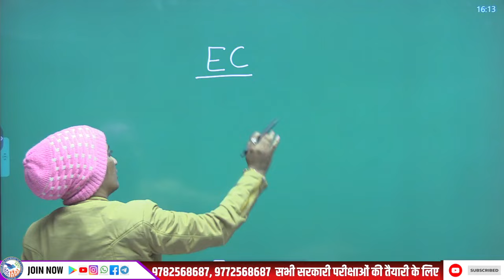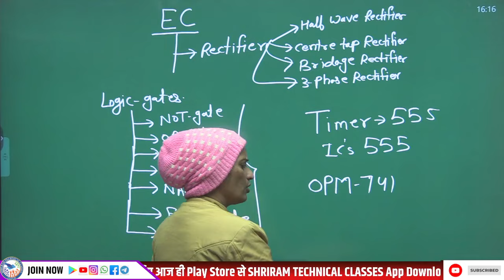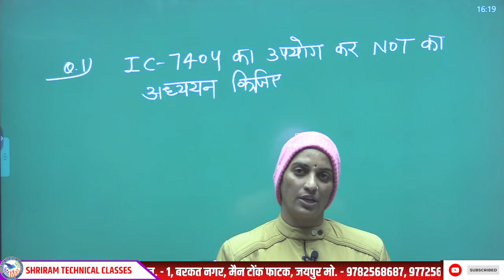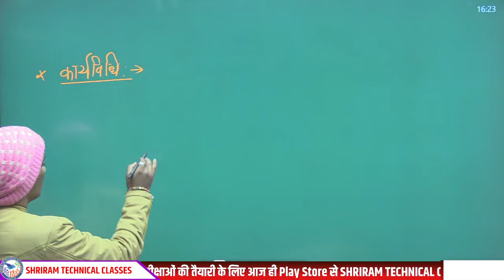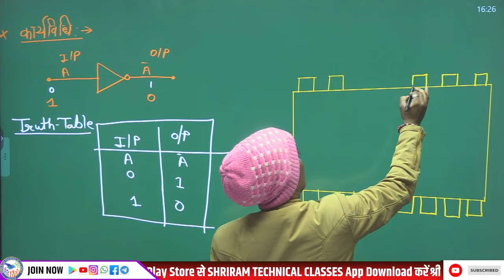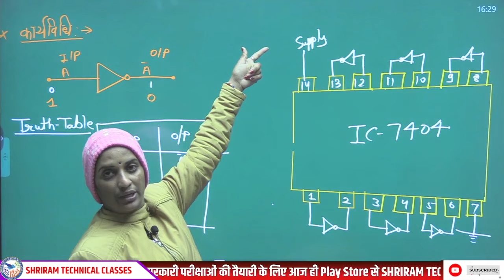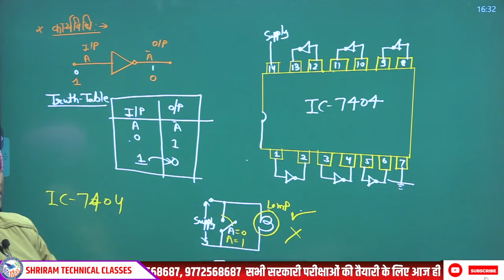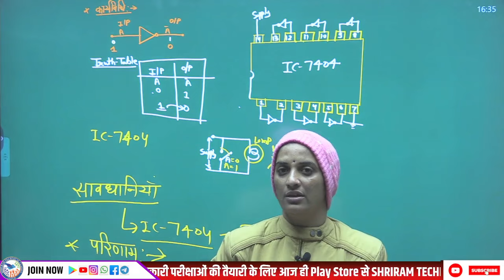Barc Skill Test 2023 | Barc Skill Test Electronic Mechanic | BARC-23 | BARC Skill Test 2024 | Day#01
**BARC Electronics Skill Test Overview (General Description):**

The BARC Electronics skill test for 2024 is expected to be a rigorous evaluation designed to assess the practical knowledge, technical skills, and problem-solving abilities of candidates in the field of electronics. The test aims to identify individuals who can effectively apply their academic understanding to real-world scenarios and demonstrate proficiency in various aspects of electronics.

**Key Components of the Electronics Skill Test:**

1. **Theoretical Knowledge Assessment:**
   - In-depth understanding of fundamental electronics concepts.
   - Application of theoretical knowledge to solve complex problems.
   - Awareness of the latest developments and advancements in the field.

2. **Practical Application:**
   - Hands-on tasks that assess candidates' ability to work with electronic components and devices.
   - Troubleshooting exercises to evaluate problem-solving skills.
   - Demonstration of practical skills in designing, building, and testing electronic circuits.

3. **Instrumentation and Measurement:**
   - Proficiency in using electronic instruments for measurements and testing.
   - Accuracy in interpreting measurement results and making data-driven decisions.

4. **Programming and Software Skills:**
   - Depending on the role, familiarity with programming languages relevant to electronics (e.g., C, C++, Python).
   - Competence in using software tools for simulation and analysis.

5. **Communication Skills:**
   - Clear and effective communication of technical concepts.
   - Ability to articulate solutions and methodologies.

**Preparation Recommendations:**

Candidates preparing for the BARC Electronics skill test should focus on a well-rounded approach that includes:
   - Thorough revision of core electronics concepts.
   - Hands-on practice with electronic components and circuits.
   - Problem-solving exercises and case studies.
   - Familiarity with relevant programming languages and simulation tools.

It's crucial to stay updated with any specific guidelines or changes introduced by BARC for the 2024 skill test. Check the official BARC website or contact BARC authorities for the latest and most accurate information regarding the Electronics skill test in 2024.

barc result 2023, barc recruitment 2023, barc me kya kam hota hai, barc skill test, barc result update, barc stipendiary trainee category 1 interview, barc stipendiary trainee category 2 interview, barc vacancy 2023, barc vacancy 2024, barc last date, barc notification 2023, skill test kya hota hai, skill test electronics,